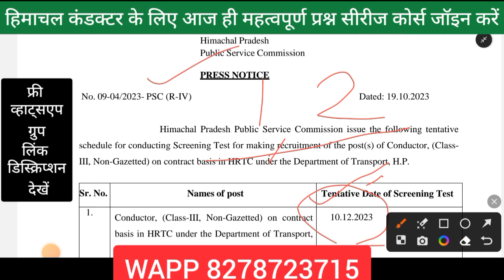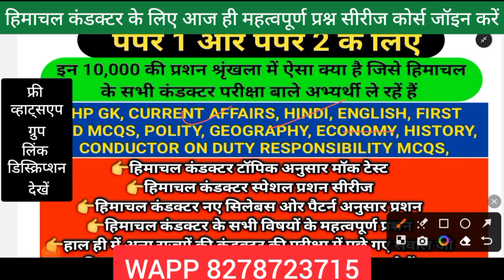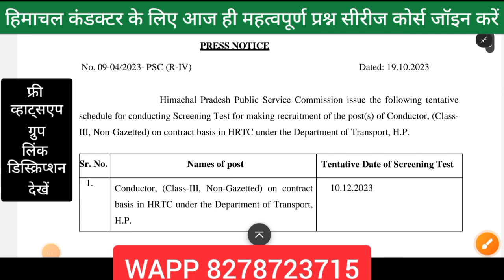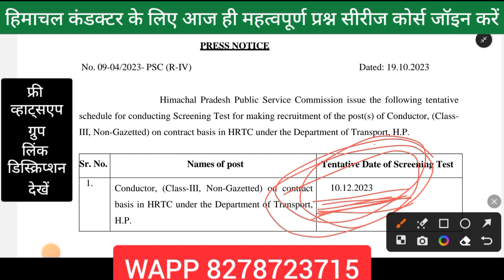हिमाचल कंडक्टर की परीक्षा इस हफ़्ते नहीं बल्कि इस दिन हो सकती || HPPSC HRTC NEW PRESS NOTE सभी देखें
HAMIRPUR  (H.P.)